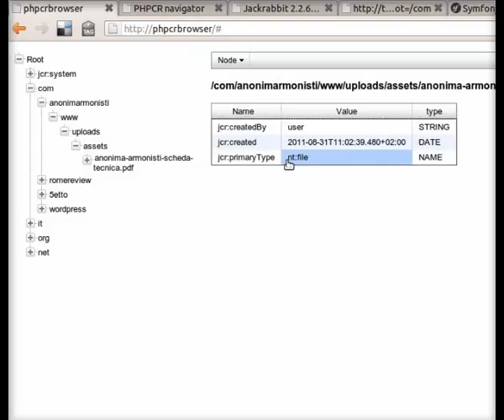PHPCR Navigator - Step 2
After having lazy loaded nodes of the tree, now lazy loading of node properties are there.